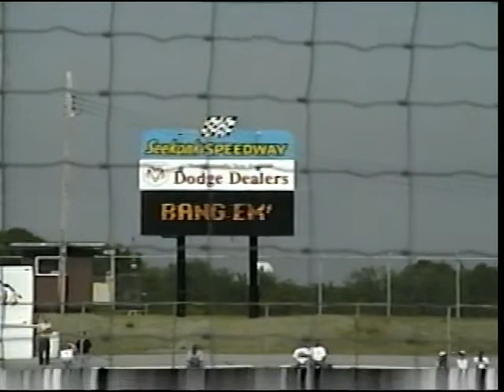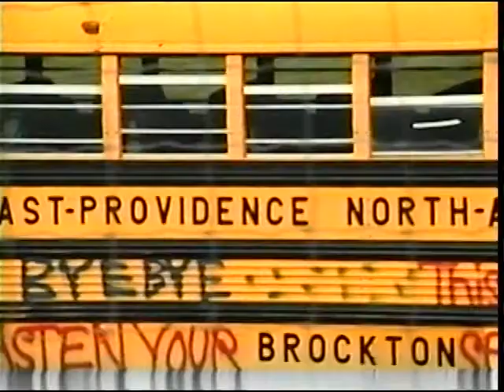Seekonk Speedway School Bus Demolition 1999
~edited by KB
~video by Mike Belanger